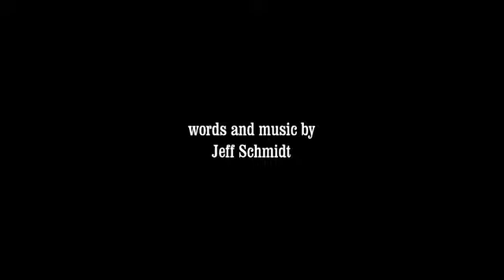Beneath the Sun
A reflection of our time on this plane

 words and music by Jeff Schmidt